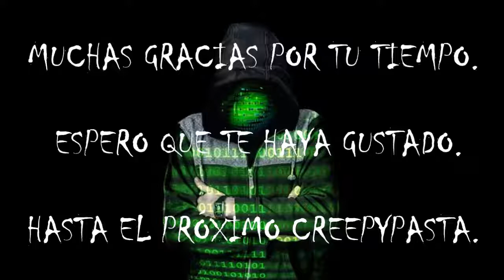(asmr español). Creepypasta. Halo: Usuario New666.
He cambiado el audio. Aún no está del todo bien, pero creo que ha mejorado algo y se puede escuchar con el volumen medio.

Este creepypasta trata sobre un chico que vivió una aventura especial en el juego de Halo.

Todas mis historias pueden encontrarse en la siguiente página, por si os apetece más.